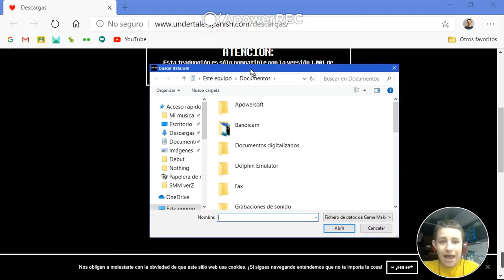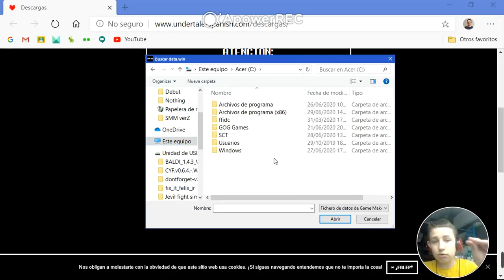Tutorial Como descargar y parchear el PARCHEADOR de UNDERTALE al Español - Aleksei Gamer 24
En este video, os voy a enseñar a como descargar el parcheador UNDERTALE del Inglés al Español. 😉